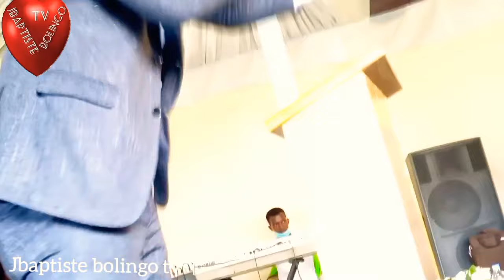Imana ije kugutonesha //Biremera arahanuye//papa bolingo